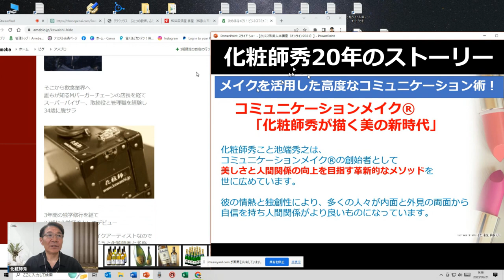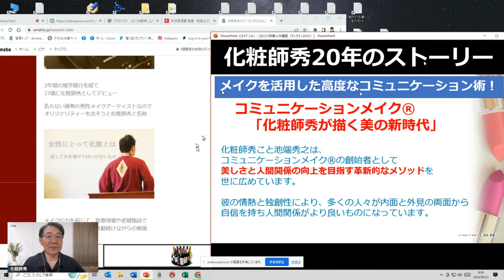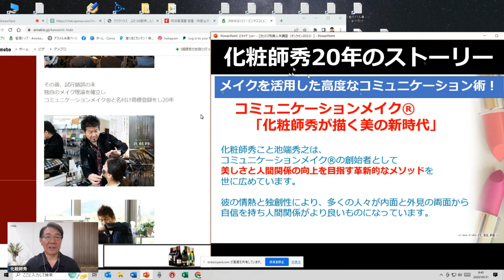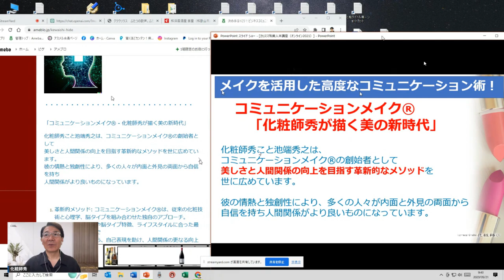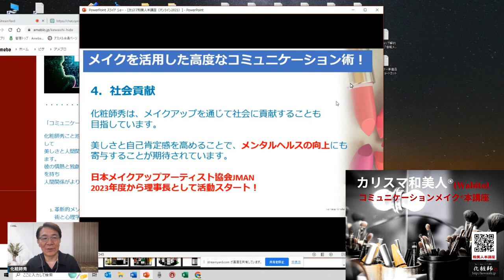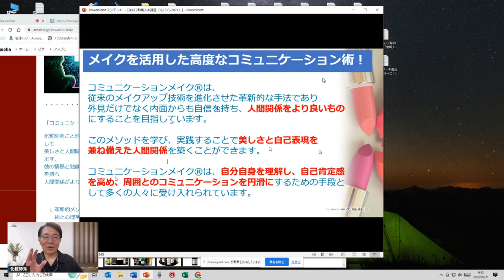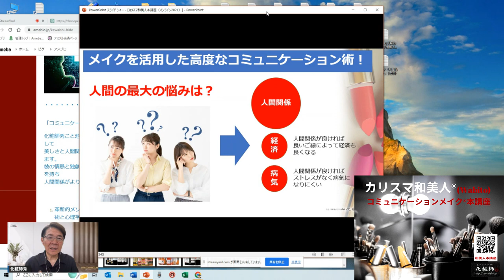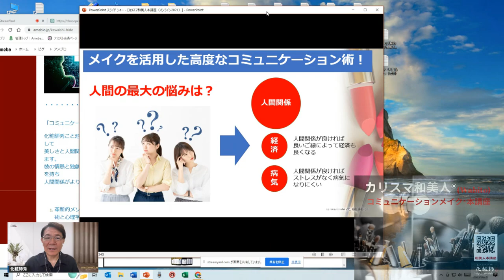20年の化粧師秀の活動をチャットGPTモデル４が集約した「化粧師秀が描く心の美の新時代」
20年の化粧師秀の活動をチャットGPTモデル４が集約した「化粧師秀が描く心の美の新時代」

「コミュニケーションメイク® - 化粧師秀が描く美の新時代」
化粧師秀こと池端秀之は、コミュニケーションメイク®の創始者として
美しさと人間関係の向上を目指す革新的なメソッドを世に広めています。
彼の情熱と独創性により、多くの人々が内面と外見の両面から自信を持ち
人間関係がより良いものになっています。

革新的メソッド
コミュニケーションメイク®は、従来の化粧技術と心理学、脳タイプを組み合わせた独自のアプローチ。
個々の顧客の性格や脳タイプ特徴、ライフスタイルに合った最適なメイクアップで
個性を活かしながら、自己表現を助け、人間関係の更なる向上を促しています。

心理学の要素
このメソッドでは、心理学の知見を取り入れることで
メイクアップが自己表現や自己肯定感を高める効果を発揮するようになっています。
顧客は外見だけでなく、内面からも自信に満ちた人間関係を築くことができるようになります。

教育と研修
化粧師秀はコミュニケーションメイク®のスキルと精神を広めるため、独自の教育プログラムを提供しています。
彼の技術や知識を継承し、日本全国でこの革新的なメイクアップ手法を実践する人材を育成しています。

社会貢献
化粧師秀は、メイクアップを通じて社会に貢献することも目指しています。
美しさと自己肯定感を高めることで、メンタルヘルスの向上にも寄与することが期待されています。

コミュニケーションメイク®は、
従来のメイクアップ技術を進化させた革新的な手法であり、外見だけでなく
内面からも自信を持ち、人間関係をより良いものにすることを目指しています。
このメソッドを学び、実践することで
美しさと自己表現を兼ね備えた人間関係を築くことができます。

コミュニケーションメイク®は、自分自身を理解し、自己肯定感を高め、
周囲とのコミュニケーションを円滑にするための手段として
多くの人々に受け入れられています。

また化粧師秀は、コミュニケーションメイク®を通じて
メイクアップアーティストや美容業界のプロフェッショナルだけでなく
一般の人々にもこの手法を広めることを目指しています。

これからも多くの人々に美と自信、そして人間関係の向上をもたらすことでしょう。
化粧師秀のコミュニケーションメイク®を学び、実践してみることで
あなたもその効果を実感することができるでしょう。

以上が動画で紹介した内容の一部です。

2020年7月から行っている【メイクで笑顔を増やそう！】

４つののチャンネルを開設していますので登録よろしくお願いします。